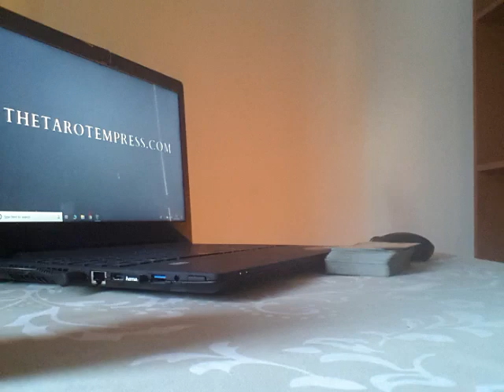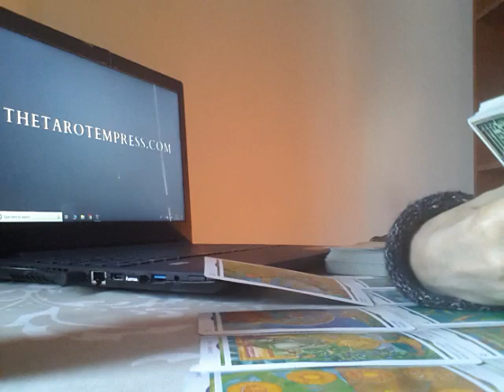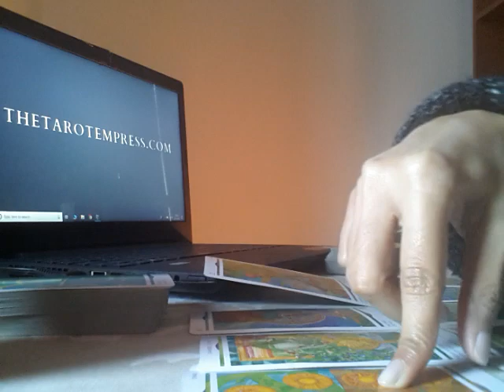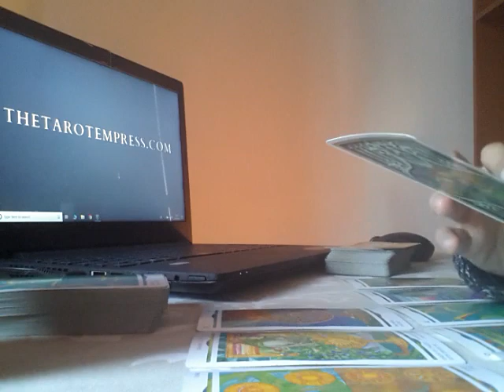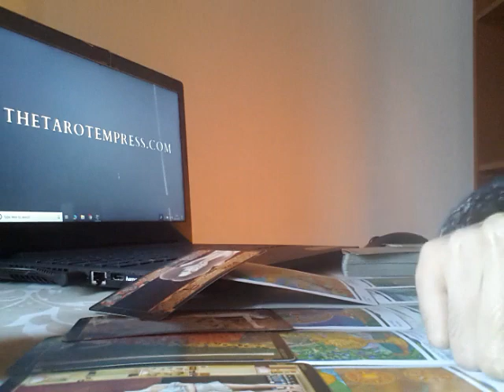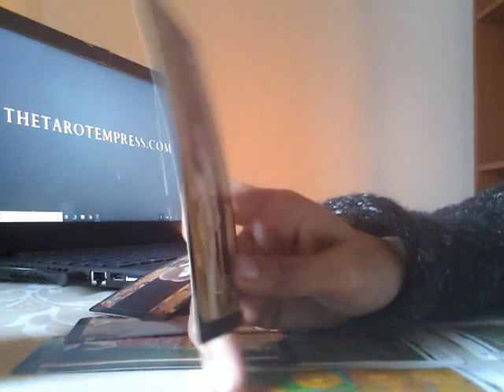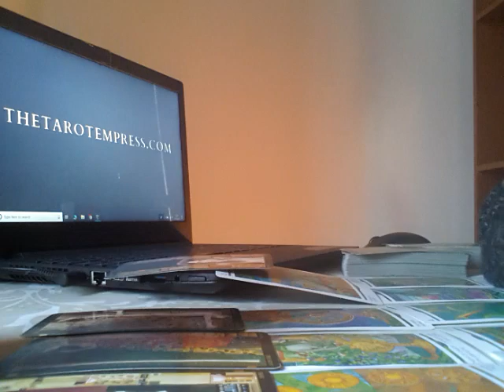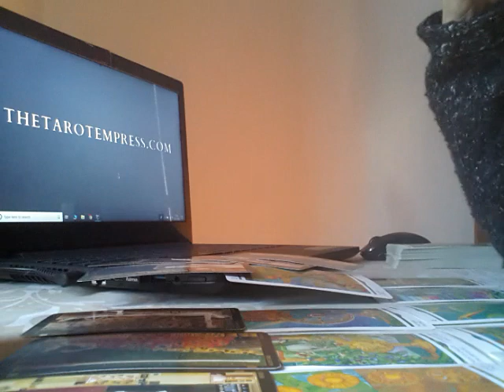SCORPIO - OCTOBER 2018